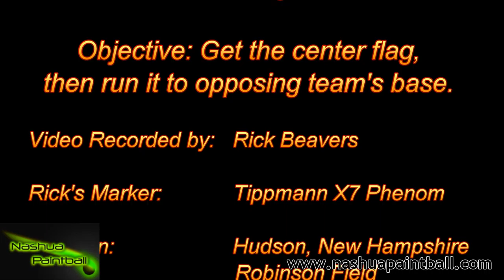Nashua Paintball 06-18-16 Center Flag Run (Short Field)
Green Team used communication, teamwork and angles (and a smoke grenade) to win this 20-minute game at Robinson Field.

Nashua Paintball is a ministry of Gate City Church.

No field fees - ever!

All proceeds in excess of costs support worthy causes. Past donations went to: Teen Challenge, PAL Football, Boys & Girls Club and Jamaican Christian School for the Deaf. In June, we donated $1,000 to the Jamaican school to buy food for the kids.

Anyone is welcome to join us.

Game days in 2016 are on third Saturday of each month, through October.

Come play!